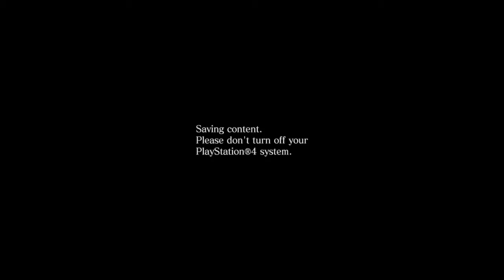RE6 | Mercs Duo #4 - 1,445,454